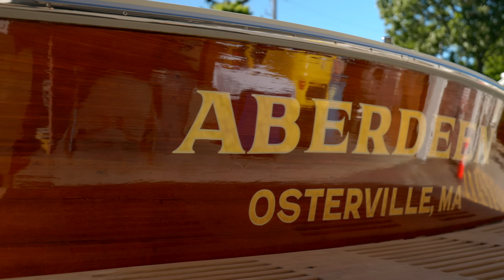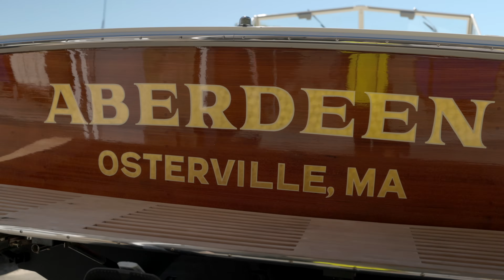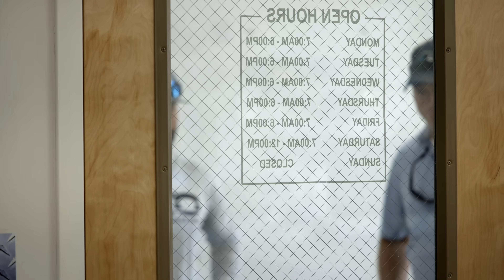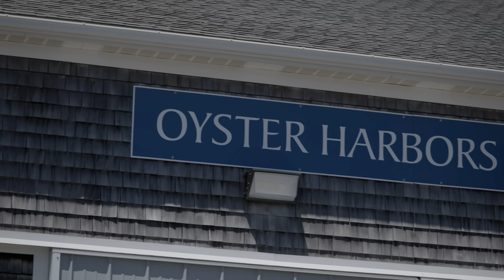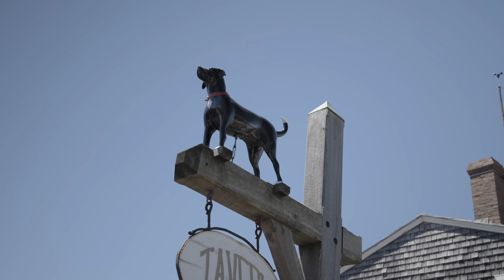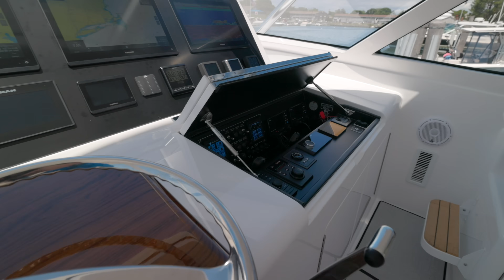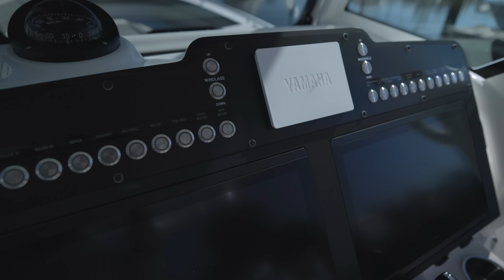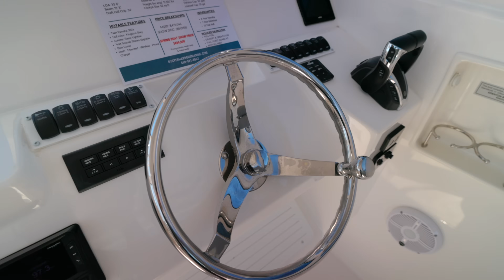A look within Oyster Harbors Marine!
We had the opportunity to visit Oyster Harbors Marine in the Massachusetts area and we were incredibly impressed with the company overall. We were able to visit 3 of there 8 locations, and you truly feel the passion here.  The take you through your entire boating journey and really make the experience comfortable.  All we can hope is that more learn from this group and offer this type of concierge service in different areas.

Chapters:
00:00 Oyster Harbors Marine
01:27 Facility Tour with Dock Master
03:33 Wood Shop and Service Bays
05:52 Store Front and Engine Bays
07:50 Upholster and Management
11:02 Dockage and Fuel
12:48 Service Lift
13:38 Winter Process
16:49 Mag Bay
19:40 Valhalla
21:59 Martha's Vineyard
25:22 Running Back
26:09 Meeting a Client
27:11 Regulator
30:37 Meeting the General Manager
34:04 Client Experience
38:51 Viking Yachts
46:18 Essex Location
50:52 Everglades
52:57 Albemarle
57:10 What it was like